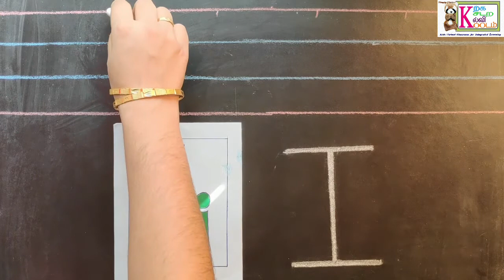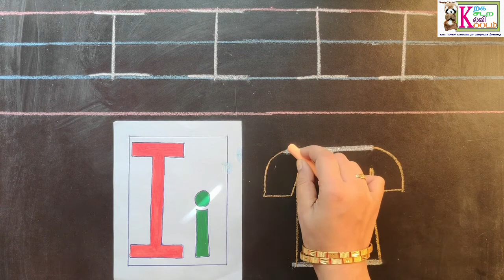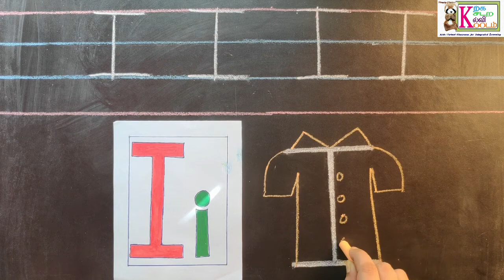15.Art Integrated Project 2023-24 - English Letter Writing - How to draw a shirt -Tingly Tintu -AIL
How to write upper case letter 'I' and how to draw a shirt using letter 'I'.
* Please share with students and watch on TV
Learn how to write capital letter I using four lines and also how to draw a shirt using capital letter "I" ! Tingly Tintu implementing Easy writing patterns through Integrated learning and Art Education. Capital letters of the alphabet are all tall and touches the top red line and the bottom blue line of the standard four lines. Children would always love to write capital letters as they are all of the same height and as it is easy to write in just the first attempt. Follow our writing pattern to learn alphabet writing (A-Z) and (a-z) and develop fast and good handwriting in just 52 days. This video is a best source for integrated learning as it teaches how to write capital letter 'I' and how to draw an art using capital letter 'I' easily in less than 2 minutes.
Flashcards are important for Montessori teaching for play way method of learning and it is used in this video. It helps them to capture and picturize the words and identify it quickly and easily while reading.
😃👉We would recommend you to watch our pattern writing videos before starting with this series of capital and small letter writing as that consists of the pre writing skills for beginners.
These videos are integrated with pre-number skills
✨This series improves handwriting of children tremendously as this follows the standard letter writing patterns.
✨Capital letters are in equal heights and has combination of only curves and lines. This is comparatively easier to write than small letters and they are used to write grammatically correct sentences in English.
✨It is good to start with small letters followed by capital letters for writing.
✨Children feel motivated to write capital letters as they can easily write it.
✨Pattern writing helps in speed writing and improves their handwriting and writing confidence.

We have a collection of integrated learning materials for early childhood care and education (ECCE) in our channel.

Please click this link to find more of our content

Tingly Tintu is an educational channel exclusively for kids. We aim to showcase the best in class quality videos that promotes integrated learning
and traditional classroom teaching using flash cards, puppets, art education based kits and much more which children enjoy a lot!

Music Video and all artifacts used in our channel solely belongs to and are created by Tingly Tintu and Team